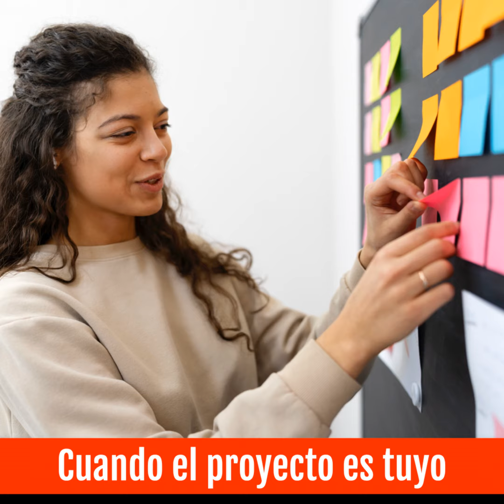1039 Cuando el proyecto es tuyo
Tomas el control para llevarlo a l mejor puerto

PP Torre Speaking Series   pptorre videocast Clubhouse audioenlinea clubcastday clubcast audiosocial podcast socialaudio emprender ventas servicio  RTBR experiencia